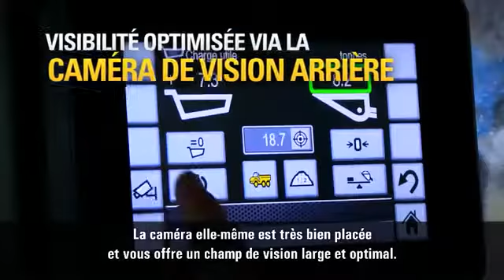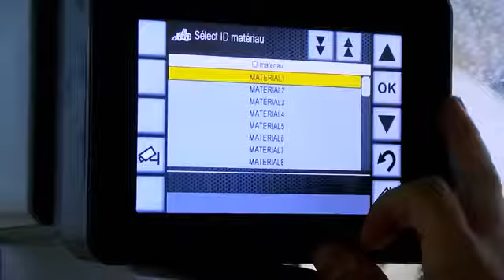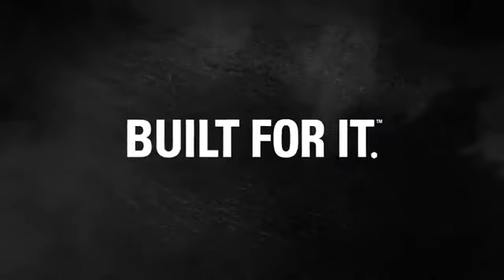Cat® Chargeuses sur pneus M Series Confort et Efficacité Eu